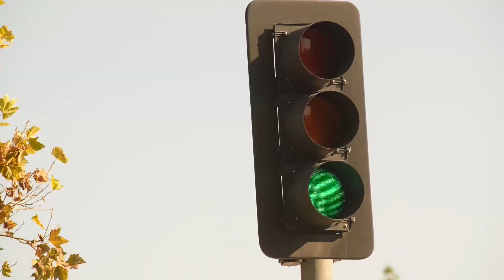Urban Cycling with KHS Bicycles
Take a KHS to work, the grocery store, or even a night on the town. Our Urban bikes will change the way you get around. These bikes are the perfect blend of comfort, agility and functionality.